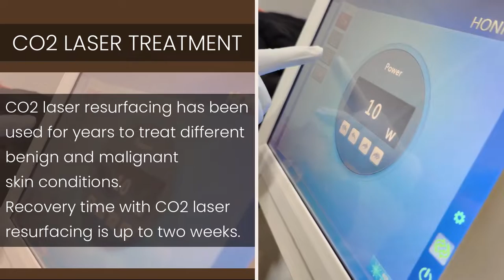How I Reduced My Acne & Scar ? By Co2 Laser Treatment At Urban Skin & Hair Best Skin Clinic In Pune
Acne Scar Treatment & Results || CO2 Laser Treatment | Urban Skin & Hair Best Skin Treatment in Pune || Best skin & hair Treatment Clinic In Pune | Best Skin Clinic in Pune

Undergoing treatment for acne and scars has been a transformative experience for me. The combination of topical medications and dermatological procedures has proven to be effective in reducing acne breakouts and improving the appearance of scars. If you are struggling with acne and the resulting scars, I encourage you to seek professional advice. With the right treatment plan and consistent care, you can achieve positive results, boost your self-confidence, and enjoy clearer and healthier-looking skin. Remember, everyone's experience may be different, so consult with  Urban Skin & Hair Best skin clinic In Pune for your Acne & Scar Treatment .
If You are Suffering from any type of skin & Hai problems then please take an appointment with us We will definitely give you best skin & Hair care Treatment 👇👇

Best Acne & Scar Treatment clinic in Pimple Gurav
Best Acne & Scar Treatment clinic in Pune
Best Acne & Scar Treatment clinic in Mumbai Andheri West
Best  skin Treatment Clinic In Pune
Best  skin Treatment Clinic In Mumbai
Best  skin Treatment Clinic In Pimple Gurav
Best co2 laser Treatment clinic in Pimple Gurav
Best co2 laser Treatment clinic in Pune
Best co2 laser Treatment clinic in Mumbai Andheri West